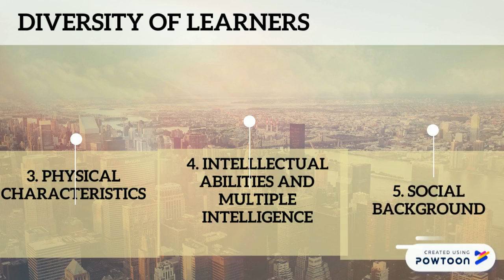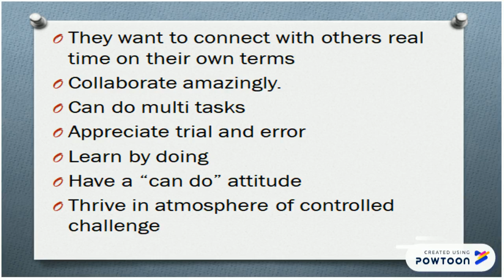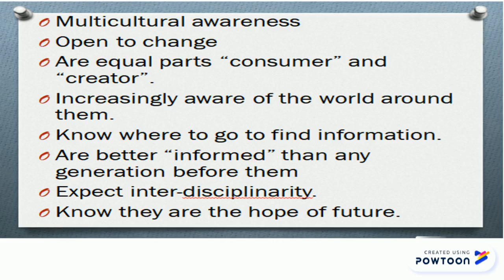LEARNER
The learner as the center of learning and teaching process-- Created using Powtoon -- Free sign up -- Create animated videos and animated presentations for free.  PowToon is a free tool that allows you to develop cool animated clips and animated presentations for your website, office meeting, sales pitch, nonprofit fundraiser, product launch, video resume, or anything else you could use an animated explainer video. PowToon's animation templates help you create animated presentations and animated explainer videos from scratch.  Anyone can produce awesome animations quickly with PowToon, without the cost or hassle other professional animation services require.